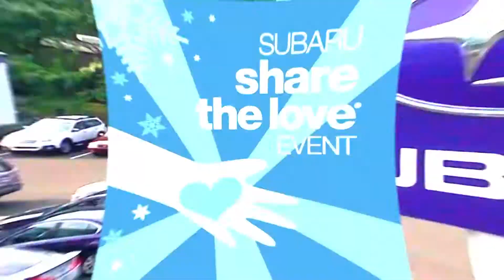Subaru Share the Love Event Doylestown PA | Fred Beans Subaru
The Subaru Share the Love Event is on…At Fred Beans Subaru in Doylestown! Save on over forty new Outbacks in stock! All trim levels marked with year-end pricing! Lease a new twenty-nineteen Outback 2.5i for one ninety-nine a month! Plus, get zero percent APR financing for thirty-six months! And with every new vehicle sold or leased, Subaru will make a donation to a participating charity! Come see why it’s Better at Fred Beans Subaru! Route six eleven in Doylestown…Online at Fred Beans Subaru dot com!